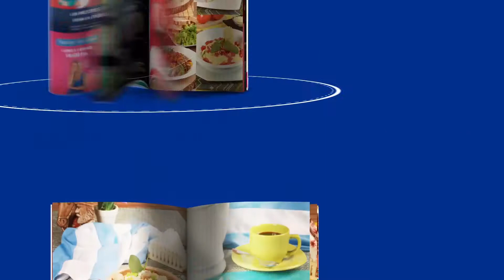REVISTA COCINA RICA - EDICIÓN JULIO 2019